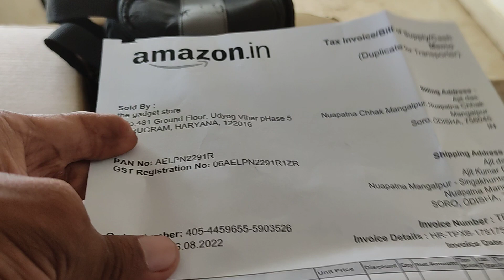Canon camera under 12000